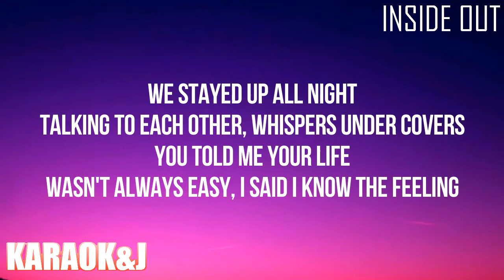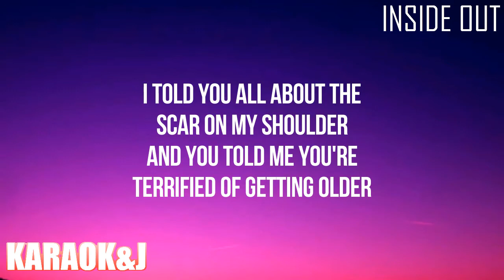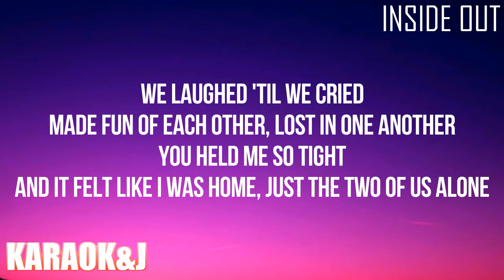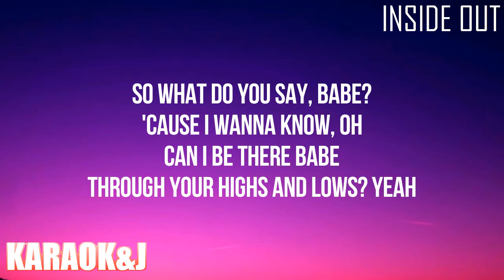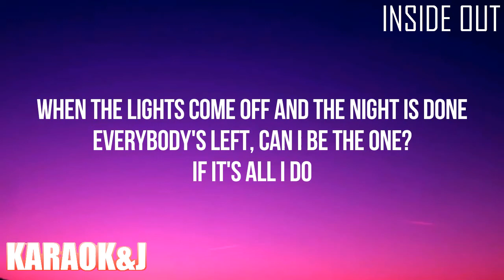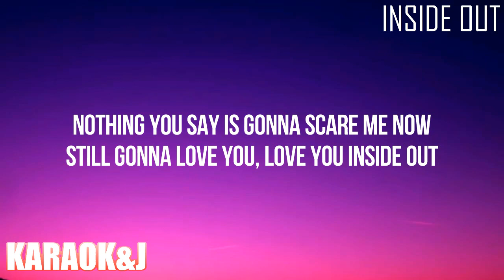Inside Out - ZEDD, Griff (Instrumental Karaoke) [KARAOK&J]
ZEDD, Griff - Inside Out (Karaoke Version)

Watch the Karaoke Video of the song "Inside Out" by "ZEDD" & "Griff" made by KARAOK&J.